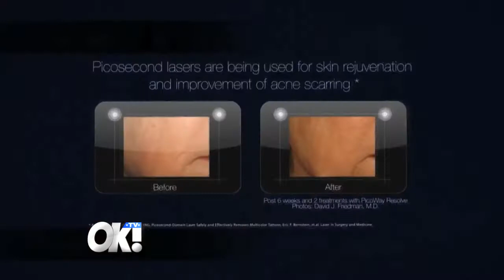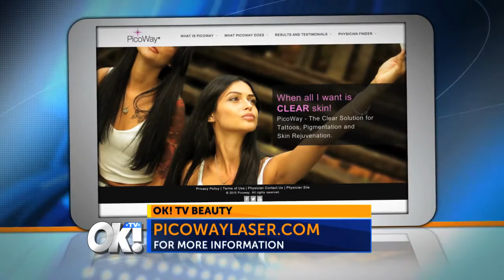OK! TV - PicoWay Tattoo Removal Laser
PICOWAY® is a NEW laser treatment from Syneron-Candela: a picosecond laser system for the elimination of tattoos. PicoWay’s unique mode of action is based on delivering ultra-short picosecond pulses of energy to the tissues. These bursts of energy create a photo-mechanical impact which shatters the tattoo ink into smaller particles that are more easily eliminated by your bodily phagocytic cells. It allows us to reduce the number of treatment sessions necessary by comparison to the traditional lasers used up to now.